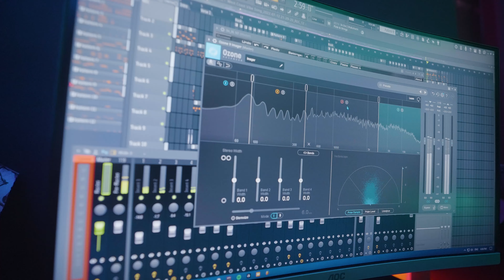BAPU TERE TE || DS RANA / ASHI BAWANA || STAR TREK HARYANVI || NEW HARYANVI || SONG 2022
Singer: ashi Bawana

Lyrics: DS Rana

Rap: DS Rana

director: ronak film